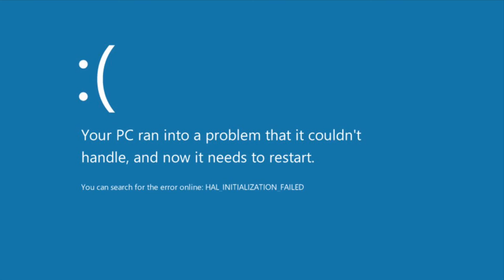The Water’s Great - Mother 3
Uhh what the fuck? PSY, I’ve been away for 5 days and look at the shit you have done! My profile picture, my banner is all changed, you got all the game names wrong, and you broke my PC?!?!
Wow, welp I’m kicking you out even though I do love Gangnam Style.

Welp guys PSY took control of this channel for five days, gotta get everything set up again, rips will be resuming normally, so you should submit some rips if you would like to at , I apologize for any inconvenience that happened during these five days.